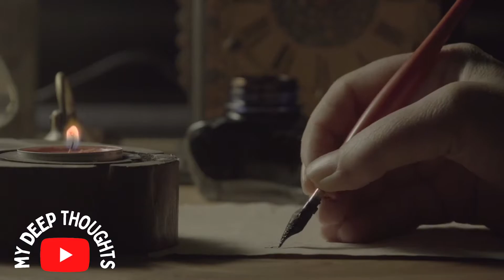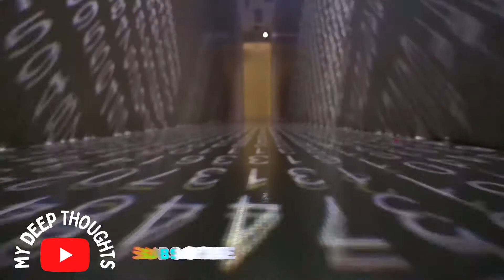HADEES E JIBREEL | JIBRAIL (A.S) SAHABA KE SAMNE Q AAYE?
HADEES E JIBREEL | JIBRAIL (A.S) SAHABA KE SAMNE Q AAYE? | THREE LAVEL OF FAITH | WHAT IS IMAN? | WHAT IS ISLAM? | WHAT IS IHSAN? | INCREASE YOUR IMAN | IMAN, ISLAM & IHSAN HADITH | KNOWLEDGE OF ISALM | LESSONS FRON HADITH JIBRIL

BEST 5 FOR YOU...!

This  channel consist of verses from Al-Quran, Sayings of Holy Prophet (S.A.W), Saying of  sahaba (R.A) and Sufi's and saints.